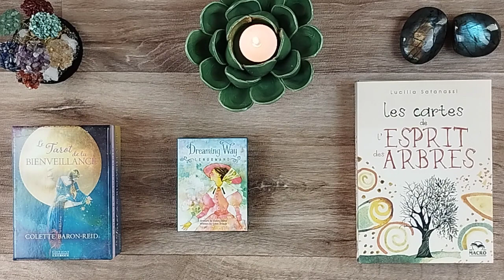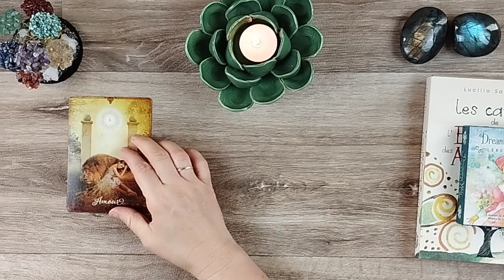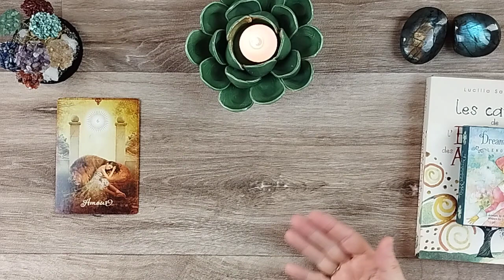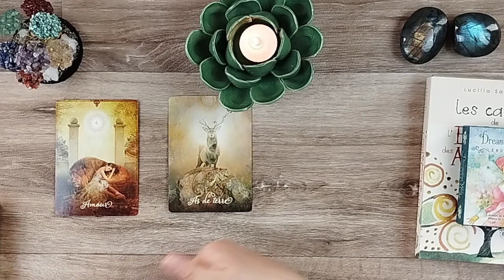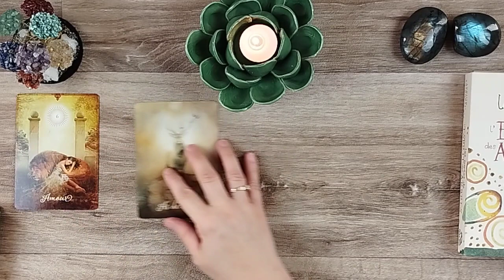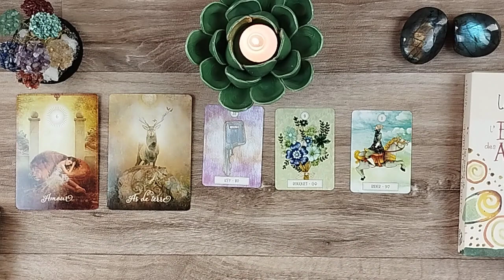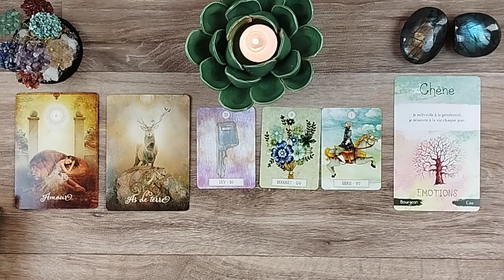CAFÉ TAROT ☕🔮 Mardi 20 février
Merci pour votre présence et belle journée☀️
Marianne ☀️

🟪JEUX UTILISÉS dans cette GUIDANCE
Tarot de la bienveillance
Dreaming Way Lenormand
Oracle de l'Esprit des Arbres

🟥 SHOP Soleils Levants Guidances dans lequel vous retrouverez les jeux que j'aime, les articles relatifs aux arts divinatoires , à la Lithothérapie, à l'ésotérisme et aux développement personnel ainsi que les lectures que je recommande